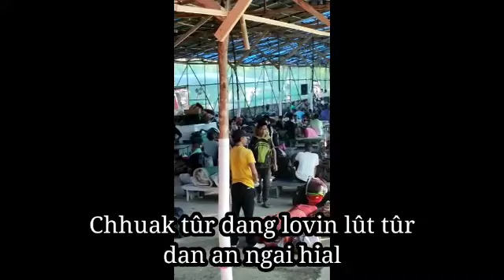Indan ngai khawpin RV camp lût tûr an tam: a va ropui êm.